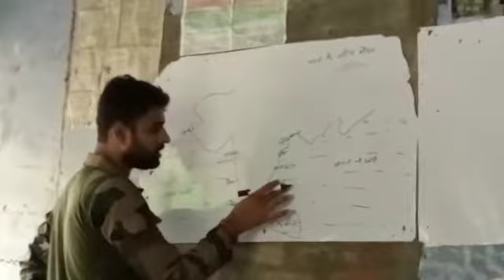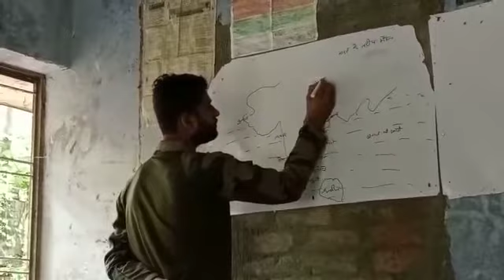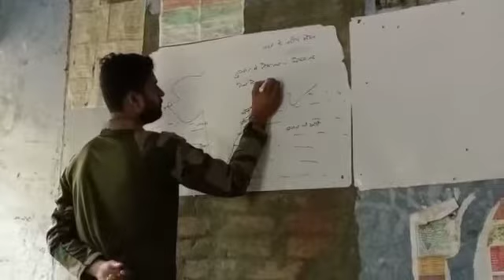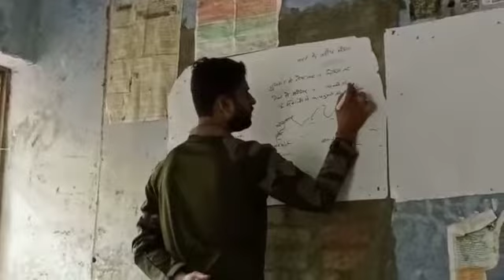geography topic coastal plains of India mahakal academy roorkee 9457754230